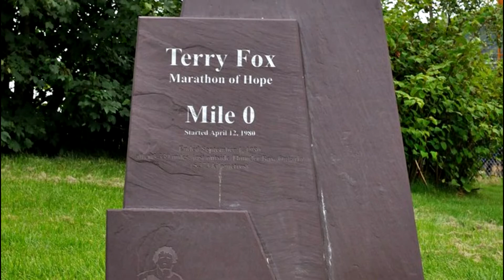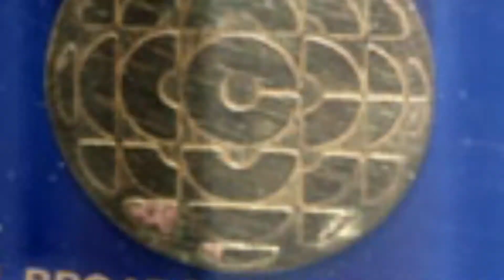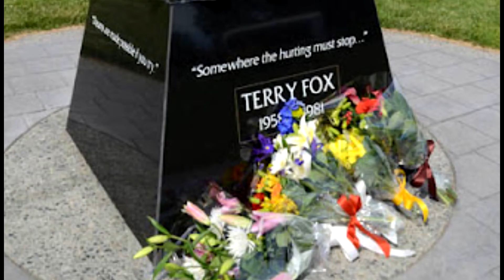A Marathon of Hope | The Terry Fox Story | Terry Fox Run | Biography of Terry Fox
This video is about a brave Canadian athelete Terry Fox. Terry fox was a young athelete. but suddenly he got news that he got a rare bone cancer diesease. He struggled in hospital. when he knows that there is very less information people know about cancer and very less amount was spent for the research of cancer diesease. he then takes a huge step and changed the whole world.
Terry fox started a marathon of hope, a run for hope. he made an organisation terry fox foundation and started a marathon by himself with his one leg. he go a lot of donation and funds and terry motivate entire country for the contrubution in the research of cancer.
Now he not between us, but he did a great work. and still many country's people are connected with terry fox foundation.

RKVC: Before I Go